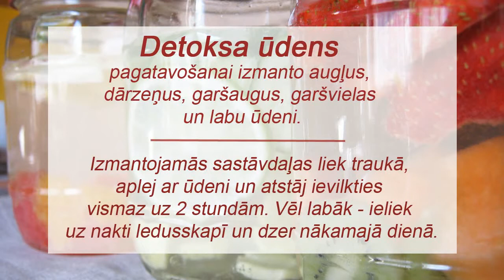Detoksa ūdeņi. 3 varianti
Pašgatavots, vitamīniem un minerālvielām bagāts, ūdens.
Tonizējošs, spirdzinošs, organismu attīrošs.
Gards un veselīgs.

Mūzika: Justin Mahar